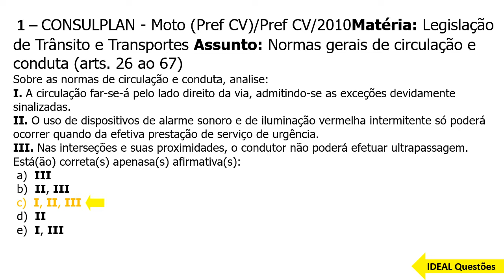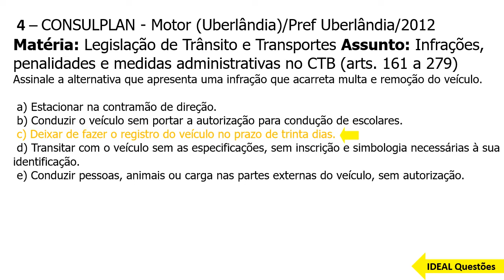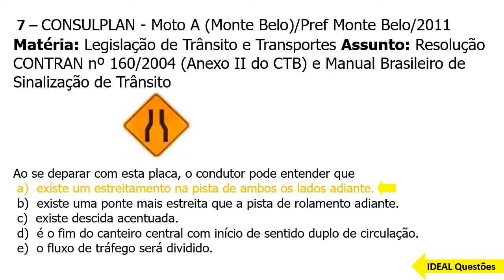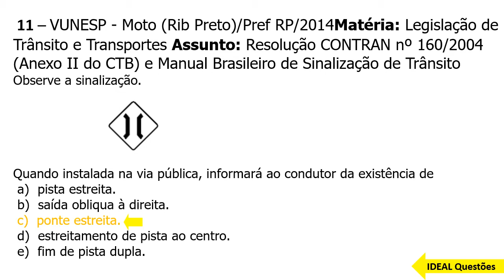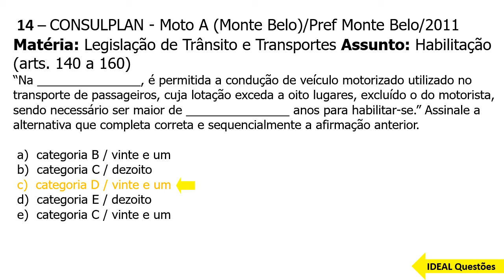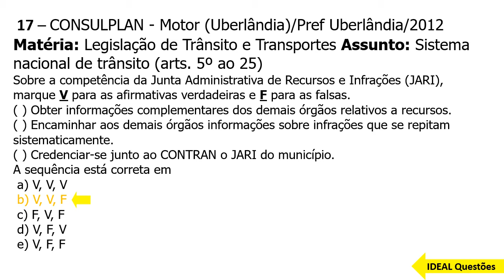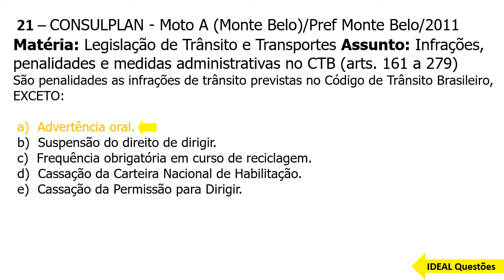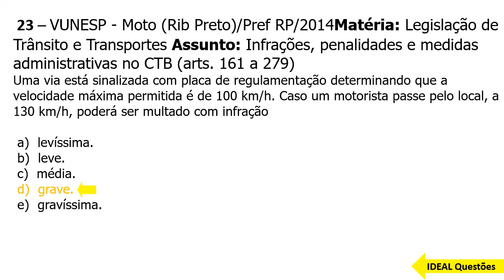QUESTÕES DE CONCURSOS PARA MOTORISTA - LEGISLAÇÃO DE TRÂNSITO - IDEAL Questões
IDEAL Questões.

Questões De Concurso - DE CONCURSOS PARA MOTORISTA - LEGISLAÇÃO DE TRÂNSITO ...

CONHECIMENTOS ESPECÍFICOS  ..